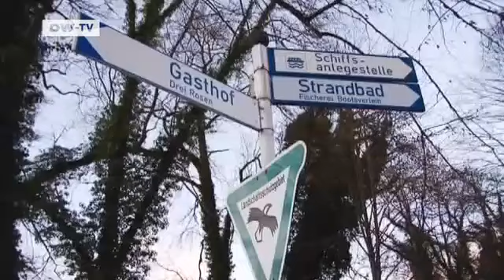Discover Germany | My Lake Starnberg - Shaimaa Fouad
Federal State BavariaThis is the part of the show where you can be the star of Discover Germany. We want to know what you viewers like best about Germany -- or even the things you find strange and peculiar. So do as Shaimaa Fouad did,and let us know if you'll be visiting anytime soon. Shaimaa lives in Cairo,Egypt,and she is studying German as a Foreign Language. Because she hopes to work as a German teacher one day,she came to Munich on a program offered by the German Academic Exchange Service. Our camera team caught up with her on a day-trip to Lake Starnberg.